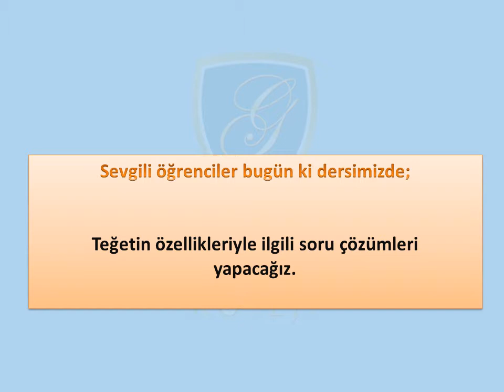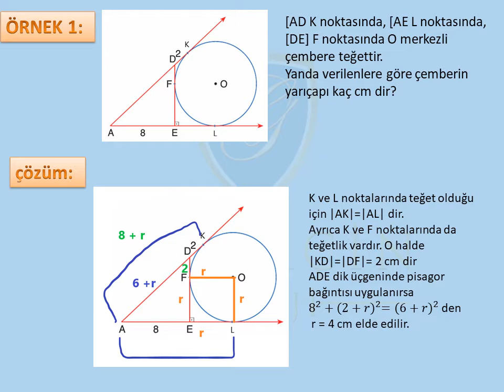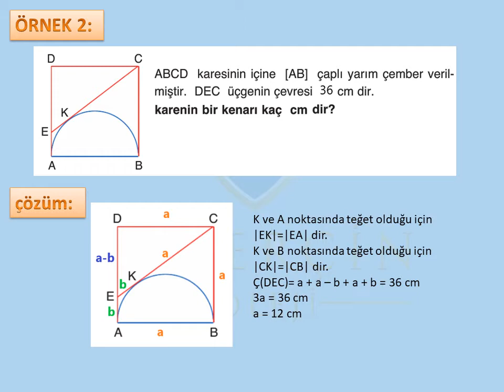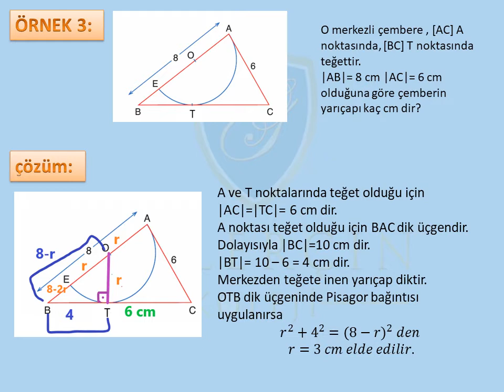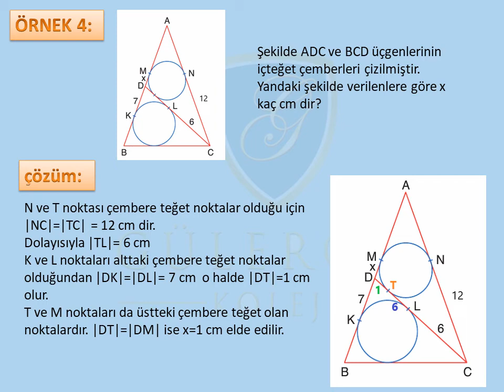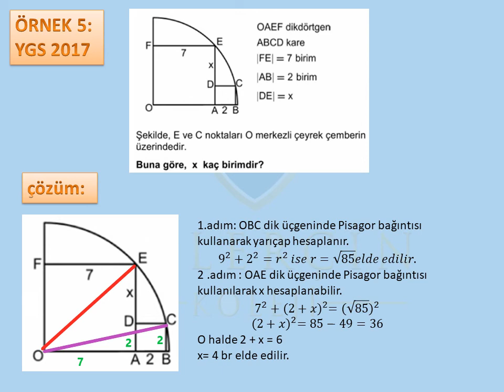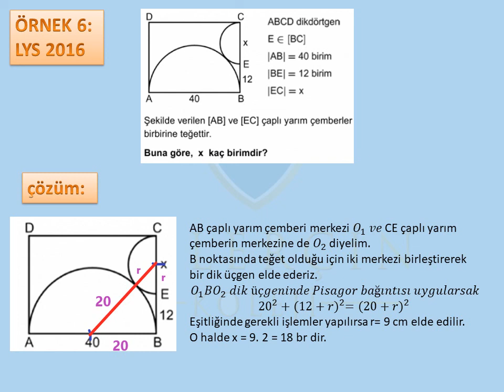GÜLERÇİN KOLEJİ BİZİM SINIF - 11 SINIF MATEMATİK DERSİ - KONU: TEĞETİN ÖZELLİKLERİYLE İLGİLİ SORU Ç.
GÜLERÇİN KOLEJİ BİZİM SINIF - 11 SINIF MATEMATİK DERSİ - KONU: TEĞETİN ÖZELLİKLERİYLE İLGİLİ SORU ÇÖZÜMÜ